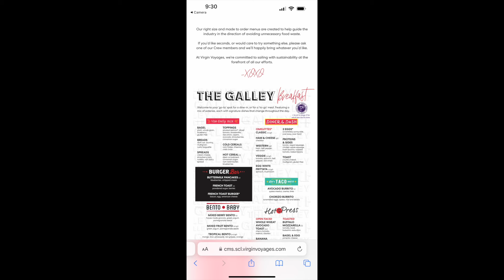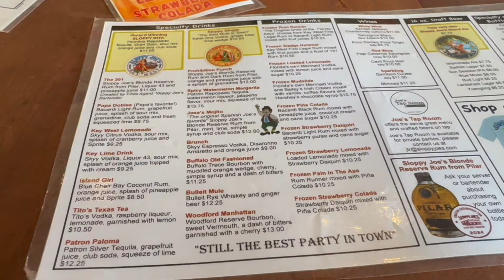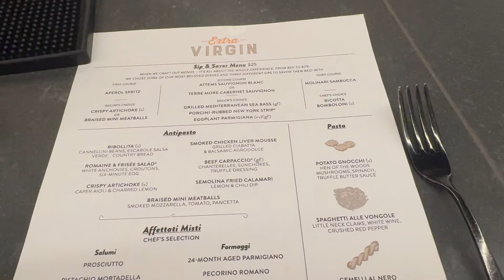Virgin Voyages Day 2 (Key West and Scarlet Night Party)!!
Sailing away on a Virgin Voyages cruise!!